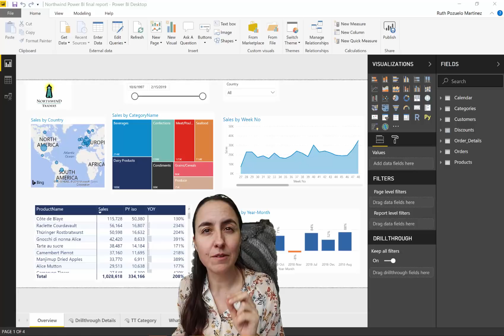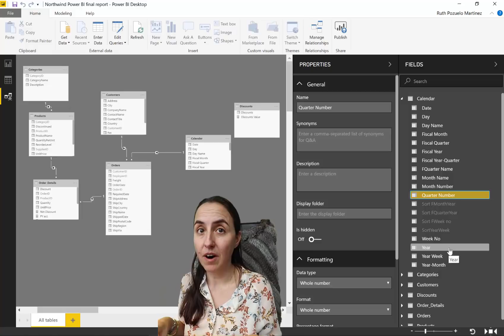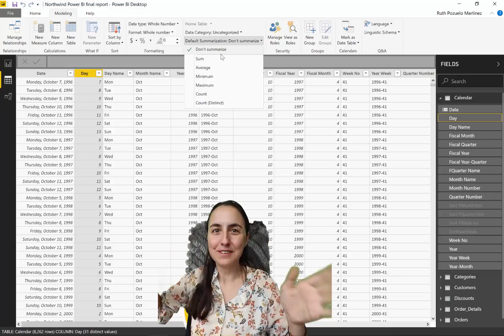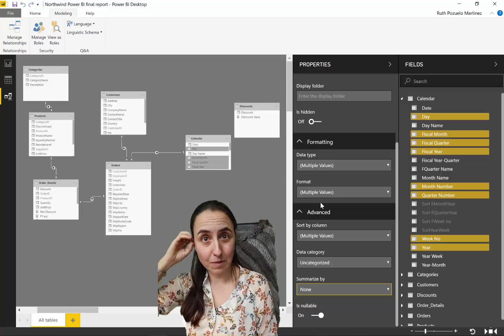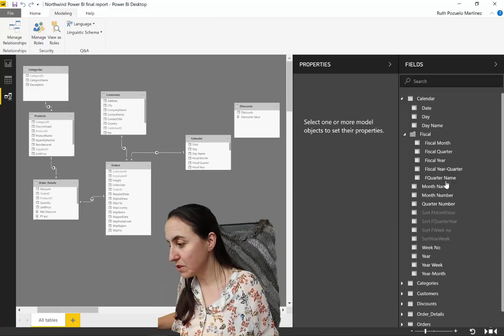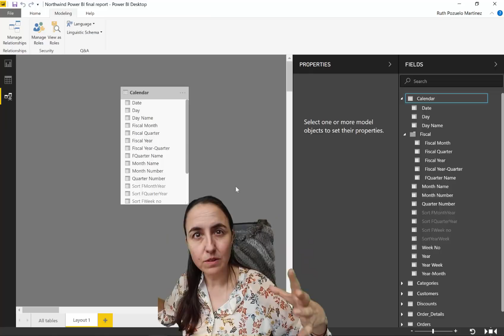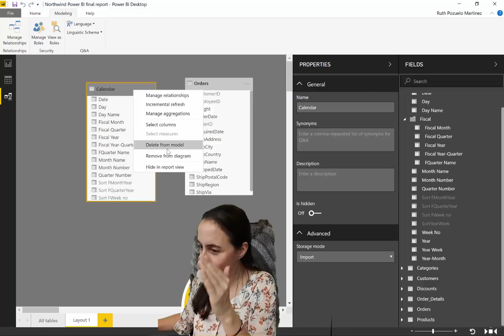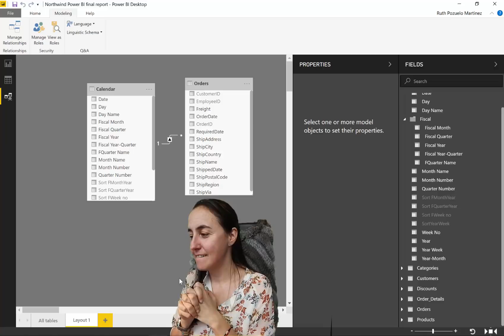New modeling features in Power BI Desktop update March 2019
The new modeling features in the power bi desktop update march 2019 are absolutely fantastic! This will improve your productivity for sure!